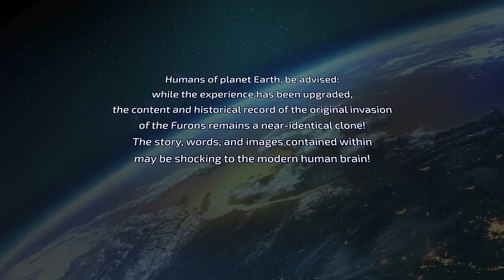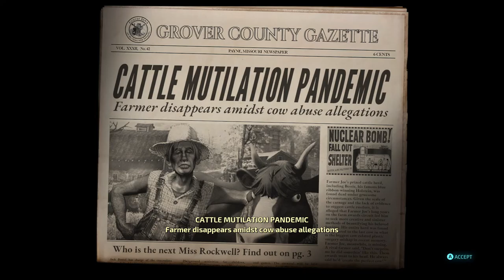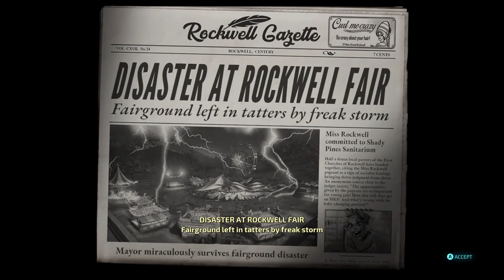Destroy All Humans! [1] Cow Pokes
I played most of the sequel, but I never touched the original. Alright so far, but we're still deep in tutorial territory.